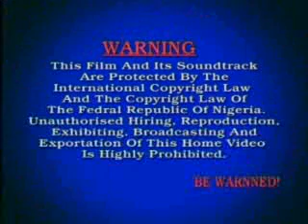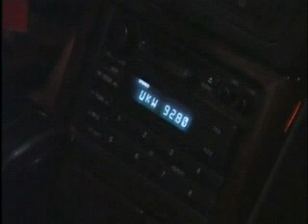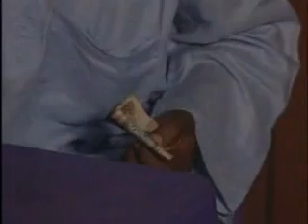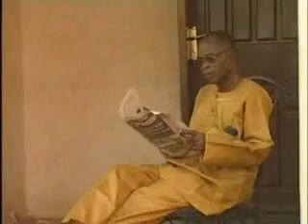Sacred heart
Nigerian Nollywood movie